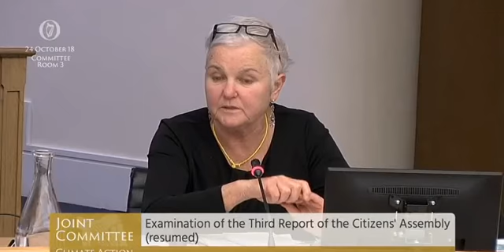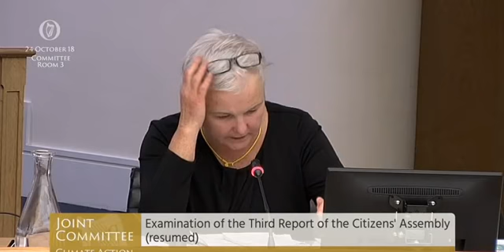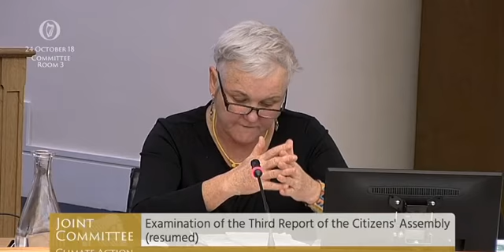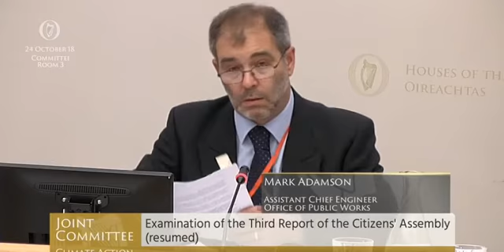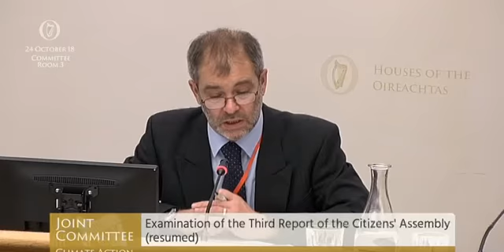Bríd Smith TD at the Climate Action committee Dáil Éireann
Bríd is a new member of the Climate Action committee and discusses here the recent report on measures to deal with anticipated effects of climate change